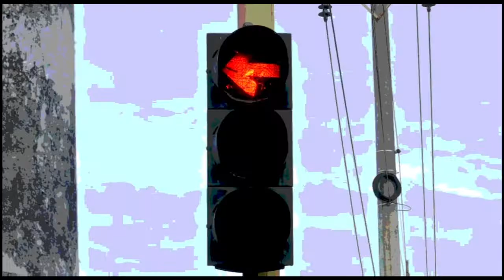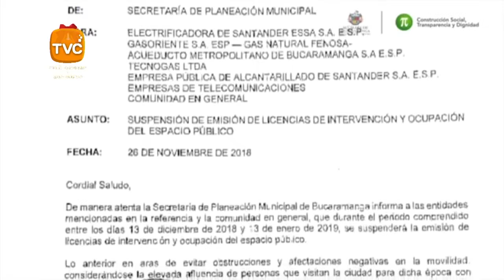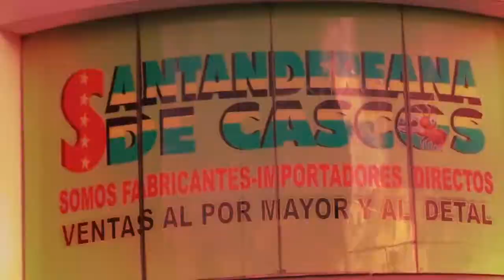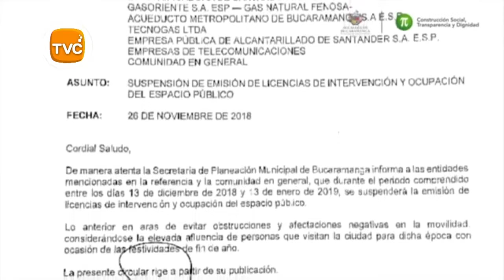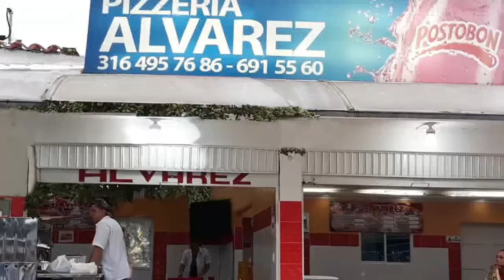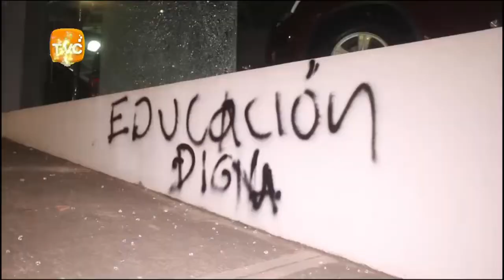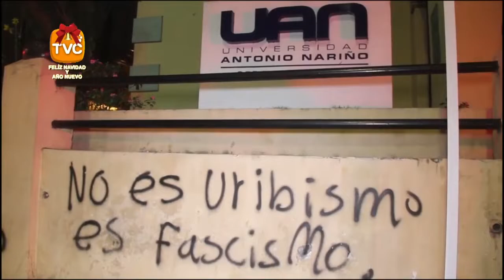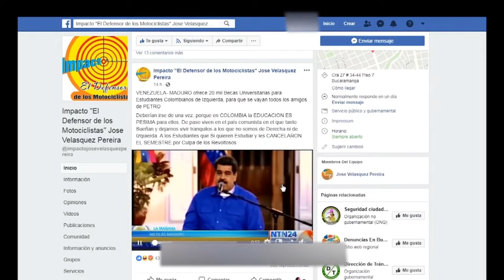IMPACTO Jueves 29 de NOVIEMBRE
01- CALI- CAQUETÁ- META, CUNDINAMARCA Y BOGOTA  Fiscalía-Ejercito y Policía le cayo a LAVADORES DE DINERO DE TERRORISTAS- 7 Capturados por ser TESTAFERROS del Terrorista de las FARC- Gentil Duarte- Supermercados LA REBAJA- SUPERCALI- HOTELES en otras ciudades y muchos negocios y propiedades mas

02- Parodia- música y los vídeos de Iron Maiden - El legendario Grupo METAL
02- 1- Parodia - ALCALDE- BOTIJA
03- PARODIA Alcalde - Lukas y Chaparrón
03- 1- Parodia con Pastor López- Golpe con Golpe
04- Este con Tiple Veleño. Para que Afine John Claro, el Concejal que fue a Ofender al Alcalde y se llevó lo suyo
4- 1- PARODIA RON DAMON- Dándole Coscorrón al CHAVO
05- BUCARAMANGA- Este es el REMIX DE FIN DE AÑO
05- 1- Parodia Alcalde con RON DAMON y CHILINDRINA
06- FOTOS MEMES DEL ALCALDE- German Vargas Lleras con los Ojos Colombinos- 06- Se Alquila casco para ir a Hablar con el alcalde- - Que Vergüenza  Alcalde…- 03- PARODIA Alcalde - Lucas y Chaparrón

07- BUCARAMANGA- No se puede Romper pavimento de las calles, para Instalar Servicios Públicos. Alcaldía entre el 13 de diciembre y 13 de enero próximos, Debido a la temporada navideña y la gran cantidad de afluencia de vehículos que vienen de visita, no se expedirán licencias, porque no se pueden hacer roturas en el espacio público, andenes, ni muchos menos en las vías vehiculares, que congestionen más la ciudad en esta época. La circular va dirigida a la Electrificadora de Santander, Gas oriente – Gas Natural Fenosa, Acueducto Metropolitano de Bucaramanga, Tecno gas, Empresa Pública de Alcantarillado de Santander, empresas de telecomunicaciones y comunidad en general.
08- BOGOTA - Peligro- Capturado y a la cárcel, Conductor Transporte Escolar por Conducir con Licencia Falsa, ya que no puede refrendarla por Deber $12 millones en COMPARENDOS- El Bus con Brazo de Dirección Reconstruido- 3 Llantas Viejas Regrabadas y otras Infracciones- También deben Enviar a la CÁRCEL a los del CDA, donde le Expidieron el CERTIFICADO TECNICOMECANICO

09- BOGOTA- Escuche como Conductor de UBER instruye a sus Compañeros como tener CHUPACABRA, par Robar a usuarios de UBER

10- BUCARAMANGA- En video se observa como Capuchos camuflados entre Estudiantes de la UIS, Pintaron Fachadas- Destruyeron Vitrinas y Atacaron Policías que no los deja Avanzar a tomarse los Puentes de la Puerta del Sol- 1 Policía Herido- 4 Capuchos Capturados y daños en la ciudad

11- BUCARAMANGA- Ladrón aprovecha Descuido y Roba Celular

12-BOGOTA- 143 Nuevos subtenientes del Ejercito Desfilaron por Ultima vez en la Escuela Militar de Cadetes JOSE MARIA CORDOBA- Hombres y Mujeres que asumirán el nuevo reto de la Paz